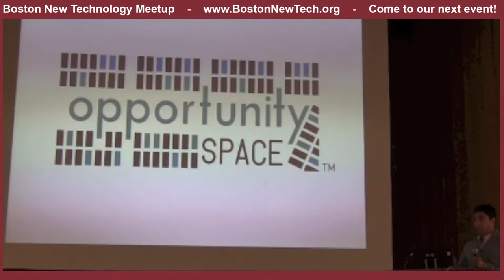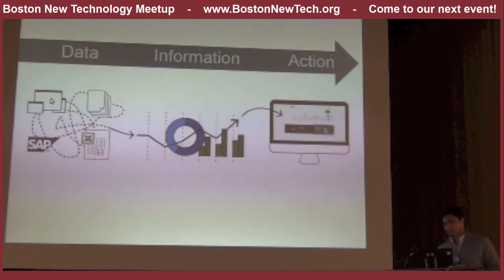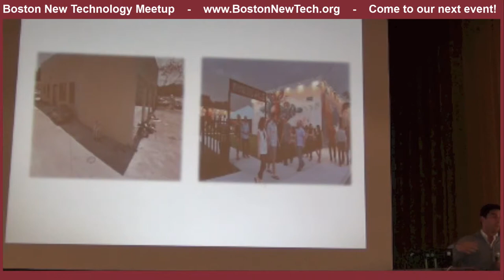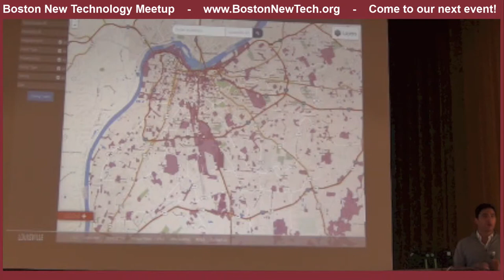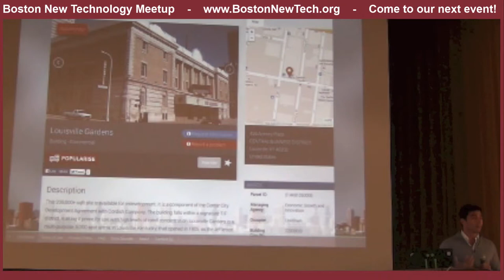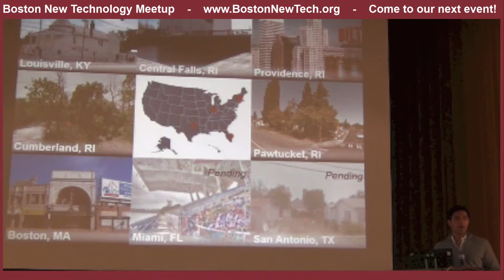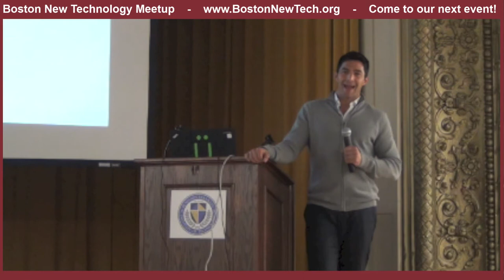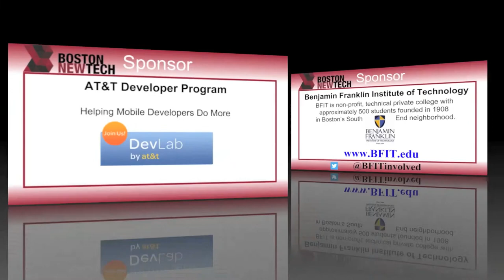BNT41 - OpportunitySpace /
OpportunitySpace / @Ospce -
Information platform and marketplace driving smart land use and redevelopment.
(Alex Kapur)
Tech: Groovy on Grails, Backbone, Handlebars, D3, jQuery.

Venue Hosted by:
Benjamin Franklin Institute of Technology
41 Berkeley Street Boston, MA 02116

Legal services for companies in all stages of development

JOIN, SPONSOR, PRESENT, or ATTEND a future Boston New Technology Meetup!

Video editing by:
"Simple Software for for Events and Organizations"
 *Event Check-in, *Name Tag Printing, *Simple Sharing of Speaker Notes and *Attendee/Member Directory Mobile app"